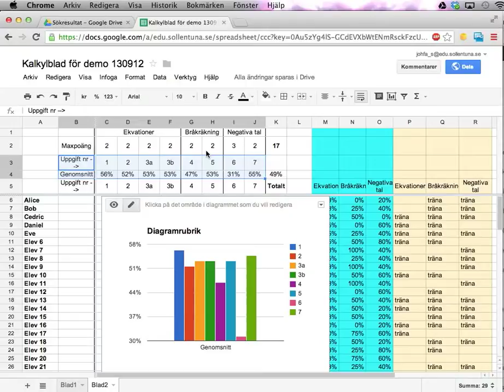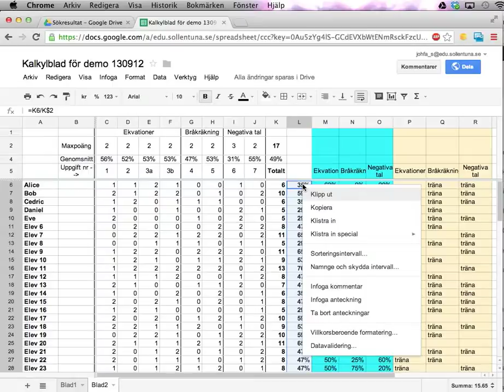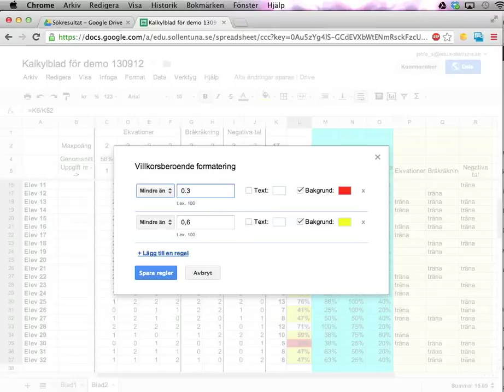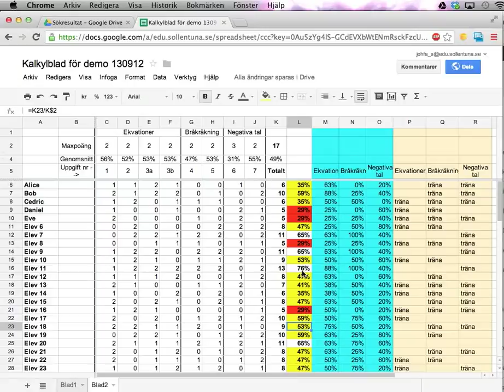Kalkylblad i Google Drive del 12: villkorad formatering och dölja rader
Den här videon visar hur "villkorad formatering" fungerar i kalkylblad -- det vill säga hur du kan ge celler olika färg beroende på vilka värden de har.
Videon visar också hur man kan dölja rader i ett kalkylblad. (Samma trick funkar på kolumner!)